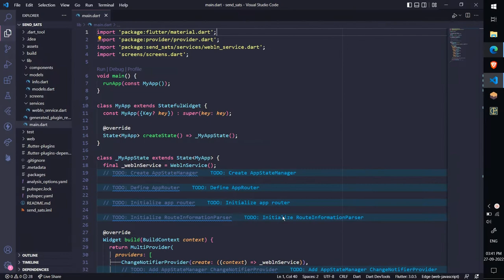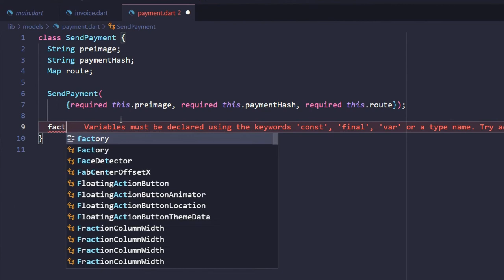15: Developing Bitcoin Lightning Web App using Flutter Web - Models Setup: Invoice and Payment Model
Course: Developing Bitcoin Lightning Web App using Flutter Web

Lecture 15: Models Setup: Invoice and Payment Model

In this course you will learn Bitcoin Lightning Web Application Development using Flutter framework and Flutter WebLN package.

This course is divided into multiple sections and video lectures which includes:

Lecture 0: Course Pre-requisite (Flutter Web and WebLN Standard)
Lecture 1: Setting WebLN Providers
Lecture 2: Setting up Project Structure

Lecture 3: Component Setup: CustomAppBar, InvoiceScreen and PaymentScreen
Lecture 4: Component Setup: Responsive Layout
Lecture 5: Component Setup: InvoiceCard and PaymentCard Initial Container
Lecture 6: Component Setup: InvoiceCard and PaymentCard (Dark Overlay)
Lecture 7: Component Setup: CustomTextField and CustomButton
Lecture 8: Component Setup: Invoice Card Form
Lecture 9: Component Setup: Payment Card (Circle Image and Card Header)
Lecture 10: Component Setup: Payment Card Custom QR Code
Lecture 11: Component Setup: Creating Card Footer
Lecture 12: Component Setup: Summary

Lecture 13: Models Setup: Get Info and Node model
Lecture 14: Service Setup: WebLN Service Setup, Implementing Enable and Get Info Method.

Lecture 16: Lightning Network Specifications

Lecture 17: Service Setup: WebLN Service Setup, Implementing Make Invoice Method
Lecture 18: Service Setup: WebLN Service Setup, Implementing Send Payment Method

Lecture 19: Declarative Navigation with Navigator 2.0
Lecture 20: Declarative Navigation with Navigator 2.0 (Using the App State Manager)
Lecture 21: Declarative Navigation with Navigator 2.0 (Creating the router)
Lecture 22: Declarative Navigation with Navigator 2.0 (Handling pop events)
Lecture 23: Declarative Navigation with Navigator 2.0 (Adding state listeners)
Lecture 24: Declarative Navigation with Navigator 2.0 (Using the app router)
Lecture 25: Declarative Navigation with Navigator 2.0 (SendSats Navigation Pages)
Lecture 26: Declarative Navigation with Navigator 2.0 (Splash Screen Setup)
Lecture 27: Declarative Navigation with Navigator 2.0 (WebLNService defining state fields and notifier methods)
Lecture 28: Declarative Navigation with Navigator 2.0 (Displaying the Invoice Screen)
Lecture 29: Declarative Navigation with Navigator 2.0 (Transitioning from InvoiceScreen to PaymentScreen)
Lecture 30: Declarative Navigation with Navigator 2.0 (Handling Back Button)

Lecture 31: Dynamic Web URLs (Introduction and Overview of SendSats path)
Lecture 32: Dynamic Web URLs (Creating a navigation state object)
Lecture 33: Dynamic Web URLs (Converting a URL string to an AppLink)
Lecture 34: Dynamic Web URLs (Converting an AppLink to a URL string)
Lecture 35: Dynamic Web URLs (Creating a route information parser)
Lecture 36: Dynamic Web URLs (Connecting the parser to the app router)
Lecture 37: Dynamic Web URLs (Converting a URL to an app state)
Lecture 38: Dynamic Web URLs (Converting the app state to a URL)

Lecture 39: Setting Toast
Lecture 40: Invoice Card wallet check ternary TODO + Payment Card wallet check ternary
Lecture 41: Confetti Setup in Payment Screen

Lecture 42: Deploying on Web
Lecture 43: Fixing 404 Error

Lecture 44: Testing: Getting free Bitcoin over the Lightning network for testing

Lecture 45: Final Note: Where to go from here?

Bonus Lectures…

Instructor: Aniket Ambore (aka. Anipy)